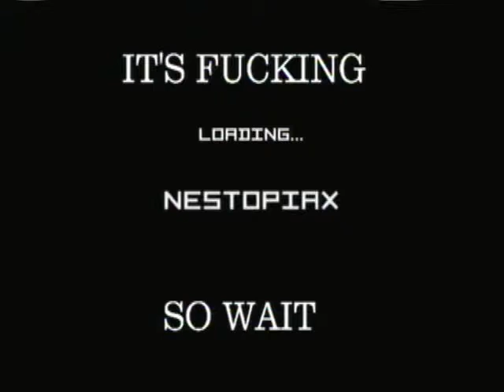N E S O A D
Early/preliminary video from the NESOAD skin for NestopiaX. As XtecuterX73 warmed me skinning for this system is a massive cunt. Fucking MXM interface lol

XTRAS GREPO